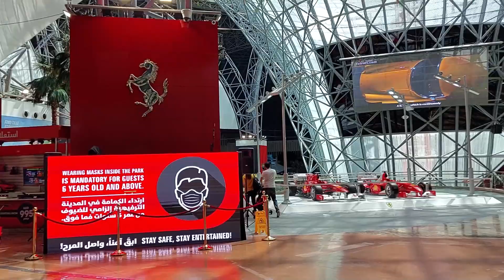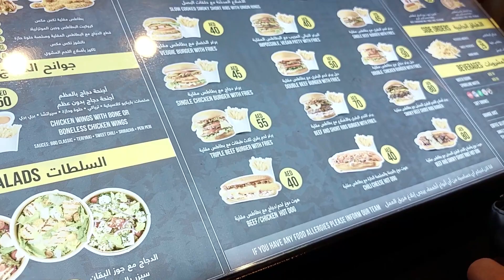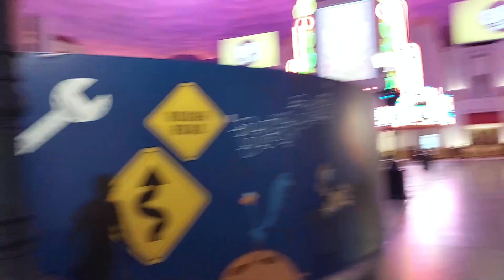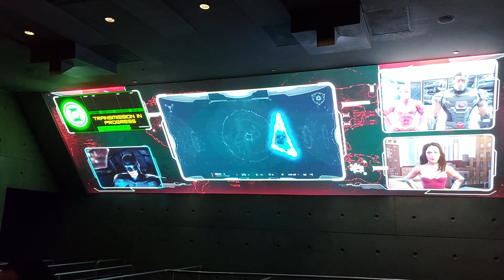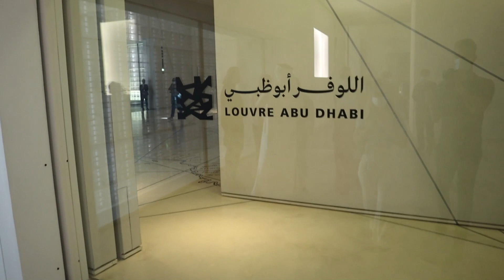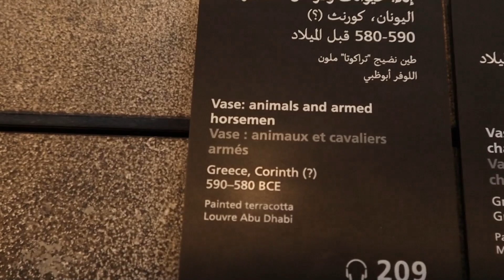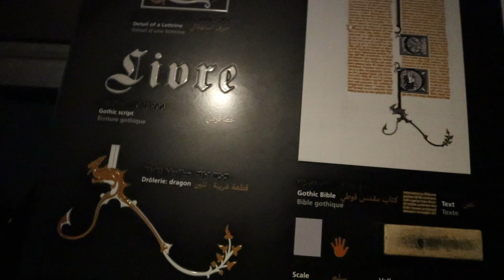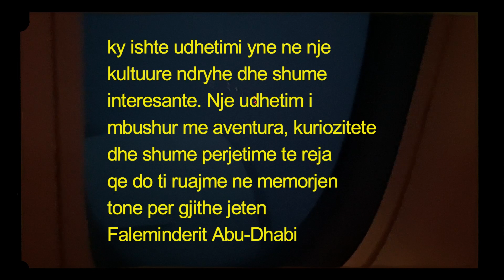Ferrari World|Warner Brothers Park|Qava prej frikes nga Lartësia|Zbuluam ishull sekret|Bye Abu Dhabi